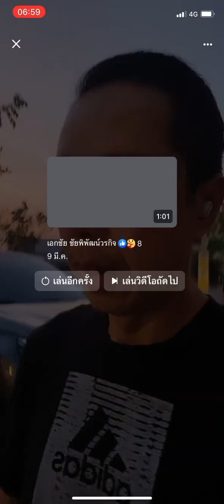@หวังดีประสงค์ร้าย